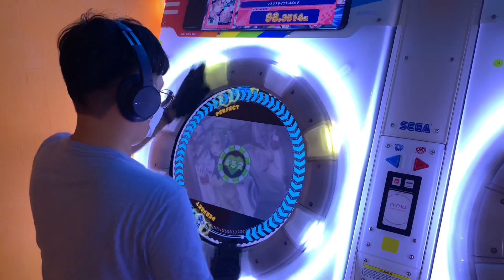mai mai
location: Sunway Pyramid
tryna dox sunway fr ;)